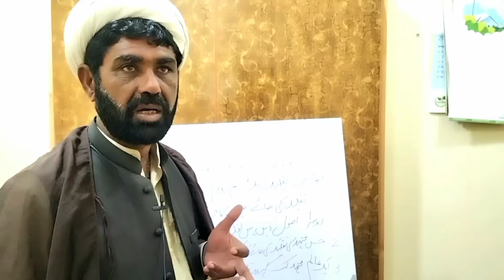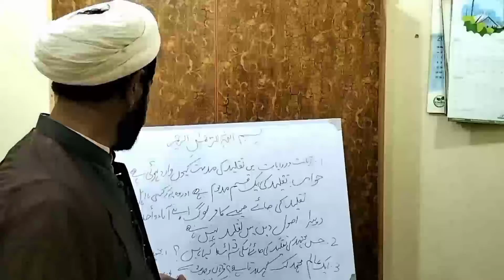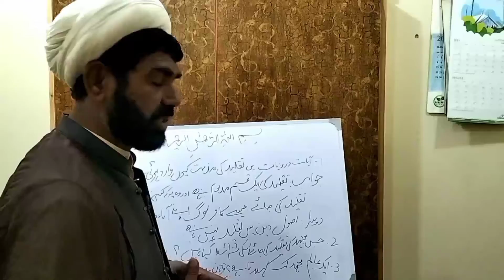Baz Ayaat o Rewayat MN Taqleed ki Muzamat kion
taqleed karne ka tareqa
taqleed kis ki karen
mujtahid kon hn
aalam mujtahid kese pata karen
ayatullah syed ali sistani
ayatullah hafiz basheer alnajafi
ayatullah syed ali khamenae
ayatullah syed saeed ul hakeem
ayatullah sheikh waheed alkhurasani
ayatullah syed sadiq alshirazi
shia muslim peaceful peoples